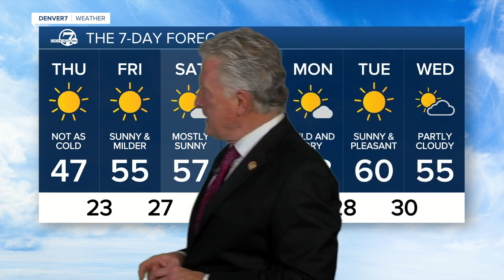Wednesday evening forecast